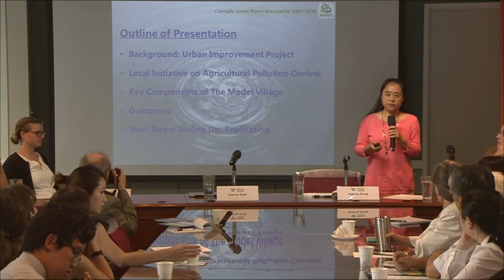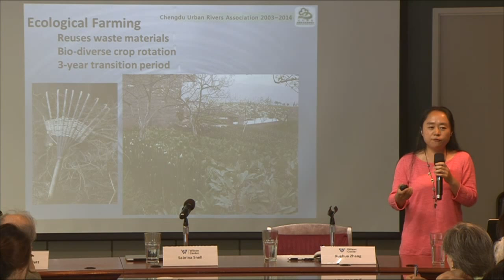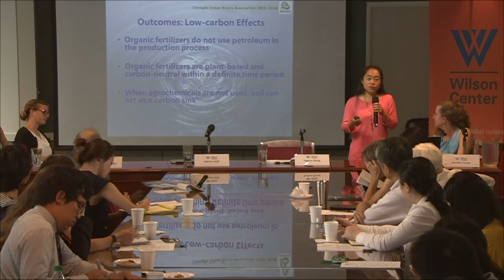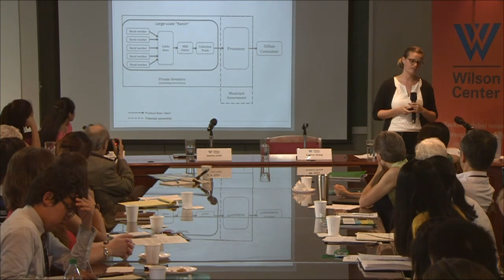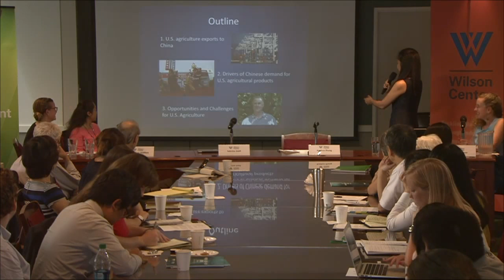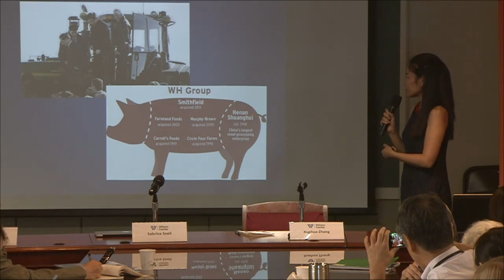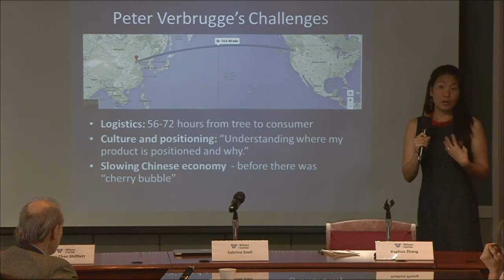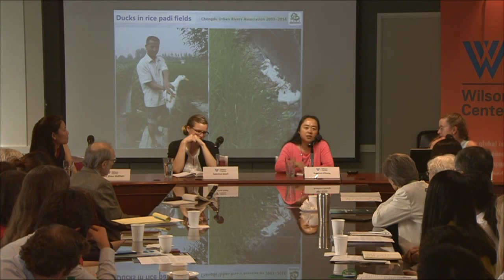Making Food Safe and Sustainable in China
Sabrina Snell (U.S.-China Economic and Security Commission) will discuss the food safety challenges in China’s dairy sector and also explore questions of how to link rural dairy farmers with urban markets while improving food chain governance and agricultural sustainability. Xuehua Zhang (Sichuan University) will talk about a 10-year demonstration project led by the Chengdu Urban Rivers Association that has helped a farming village in Sichuan Province reduce agricultural non-point pollution into local rivers and soil. Susan Chan Shifflett (Wilson Center) will discuss how growing demand for meat and safer food is driving China’s appetite for agricultural imports, opening up opportunities and challenges for U.S. agribusiness.